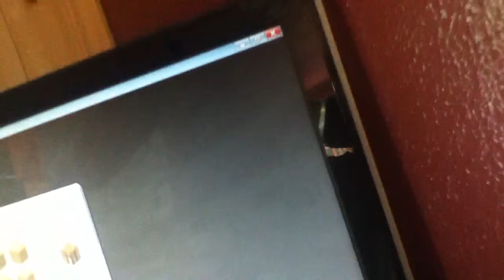Mine craft series ep 1 we found pumpkins?